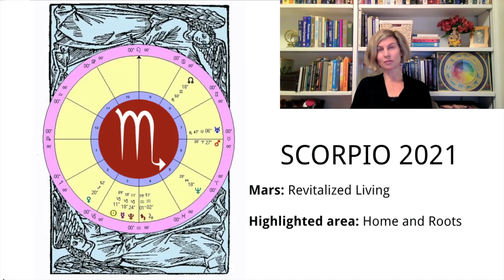SCORPIO AND SCORPIO RISING FORECAST 2021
Scorpio Sun, Scorpio Rising and Scorpio Moon, enjoy your  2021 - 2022 astrology horoscope forecast! This year REVITALIZING HOME AND ROOTS is favored for Scorpio.

What other fresh energies will the New Year bring, Scorpio? There is the potential for revitalized living! A balance appears to be called for between home and relationships. What endings and beginnings will you embrace? If you are single, focus on how you present yourself to the world.

This forecast is based on the solar chart and uses techniques from Western astrology and the tropical zodiac. It is most helpful to watch your Ascendant sign video first, then your Sun sign, and then your Moon sign.

If you'd like to contribute to assist me in continuing to share free videos, or to connect further with my work, please consider the following options: